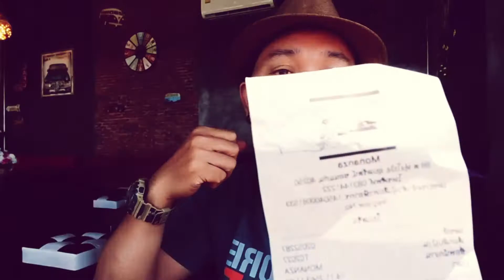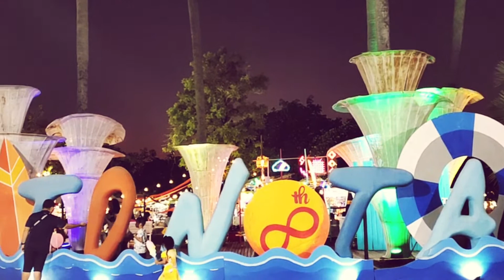Khonkaen Province Thailand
Historically, Khon Kaen is a town, established a little over two centuries ago during the reign of King Rama I. But prehistorically, this town on the plateau has involved various natural phenomena and cultures. Artifacts have proven that millions of year ago the area was ruled by dinosaurs. People in various cultures then occupied the plateau during the pre-historical period until the ancient Khmer Empire expanded its presence into the area in the 12th century. These cultures, traditions, and historical sites have all contributed to shaping the Thai people and Thailand.

Geographically, Khon Kaen plays an important role as the centre of the Northeast region. Furthermore, the province, thanks to Khon Kaen University, is a major hub of education and technology. A major source of local wisdom in silk production is in Amphoe Chonnabot where excellent Mudmee silk is delicately woven by hand using the tie-dye technique.